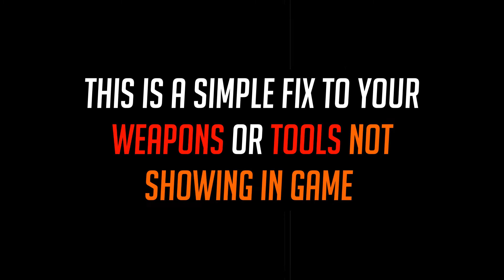Teardown how to USE STEAM WORKSHOP MODS IN GAME | Teardown Fix Weapon and Vehicle MODS NOT SHOWING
In this video I show how to enable and install mods in game. Teardown how to USE STEAM WORKSHOP ADDONS IN GAME | Fix Weapon and tool MODS NOT SHOWING Teardown. Teardown Mods tutorial. Teardown how to install and use weapon mods. How to install and use vehicle mods in game. Teardown fix mods not showing in game. Teardown fix mods not showing on steam version with steam workshop mods

NOT outdated

1 like = 1, just 1

0:28 Make sure that your mods are enabled